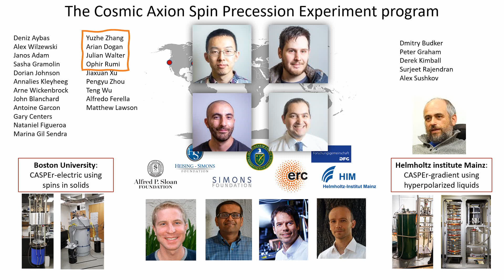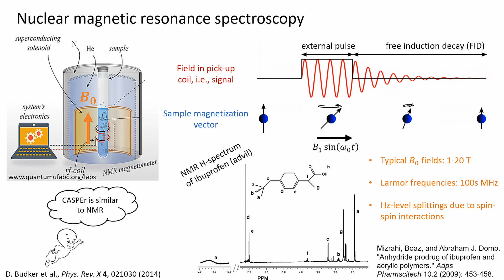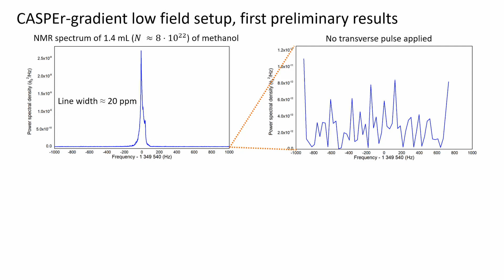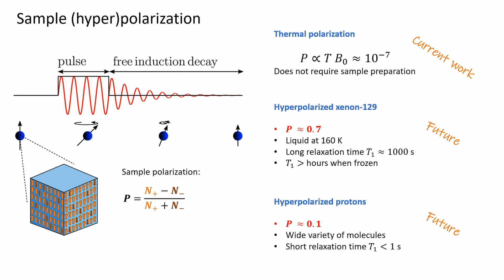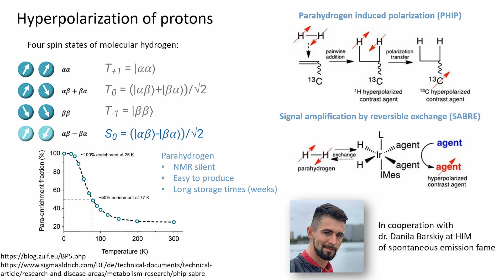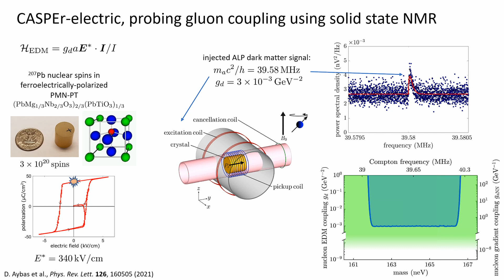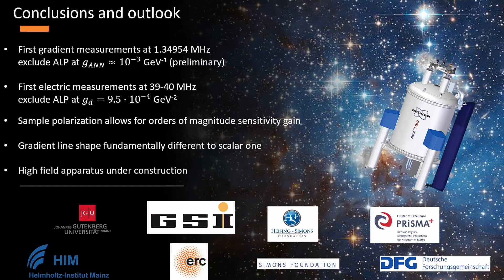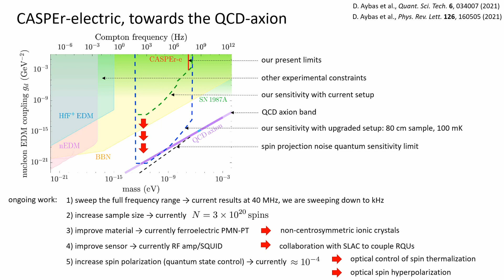Patras 2022 - 33 - Hendrik Bekker - Probing the axion gradient-coupling with NMR spectroscopy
Dr. Hendrik Bekker from the University of Mainz, Germany, talks about "Probing the axion gradient-coupling with nuclear magnetic resonance spectroscopy" at the 17th Patras Workshop on Axions, WIMPs and WISPs.

The Patras Workshop took place at the Johannes Gutenberg University of Mainz as the second week of events within the Wavy Dark Matter Summer event series in August 2022.

Abstact:
The cosmic axion spin precession experiment (CASPEr) is a nuclear
magnetic resonance (NMR) experiment to search for axion and
axion-like particles (ALPs) [1]. With the CASPEr-Gradient setups
in Mainz we aim to probe the coupling of nuclear spins to the
gradient of the ALP field for the mass range of approximately
10−13 to 10−6 eV, corresponding to the Compton frequency range
of 100 Hz to 600 MHz. In this presentation, we describe the two
setups and the considerations that have led to the current design,
followed by a status update and outlook. These will all be related to
our recent work on sensitivity limits of NMR [2], spectral signatures
of the ALP signal [3], and stochastic properties of the ALP field
[4].
[1] D.F. Jackson Kimball, et al. “Overview of the Cosmic Axion
Spin Precession Experiment (CASPEr).” In Microwave Cavities and
Detectors for Axion Research, edited by Gianpaolo Carosi and Gray
Rybka, 105–21. Springer Proceedings in Physics. Cham: Springer
International Publishing, 2020.
[2] D. Aybas, et al. “Quantum Sensitivity Limits of Nuclear Magnetic
Resonance Experiments Searching for New Fundamental
Physics.” Quantum Science and Technology 6, no. 3 (June 15,
2021): 034007.
[3] A.V. Gramolin, et al. “Spectral Signatures of Axionlike Dark
Matter.” Physical Review D 105, no. 3 (February 24, 2022): 035029.
[4] G.P. Centers, et al. “Stochastic Fluctuations of Bosonic Dark
Matter.” Nature Communications 12, no. 1 (December 16, 2021):
7321.